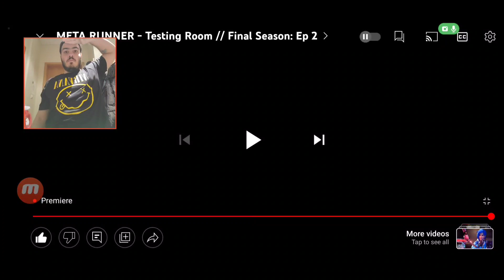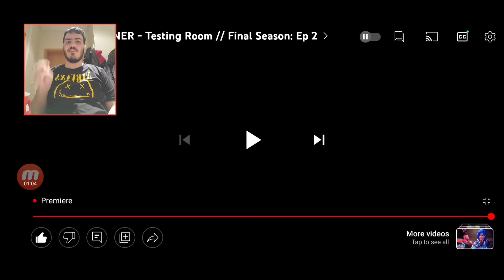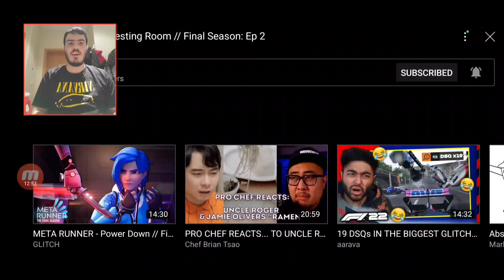THEO TO THE RESCUE | META RUNNER - TESTING ROOM // FINAL SEASON: EP 2 REACTION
Today we'll be reacting to GLITCH's META RUNNER - Testing Room // Final Season: Episode 2